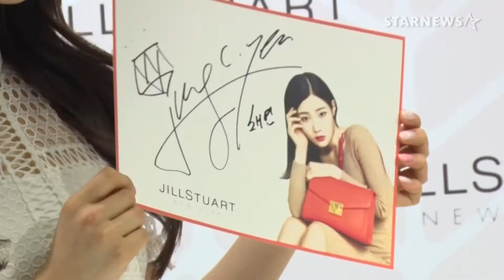★정채연 남심 설레게하는 첫사랑같은 비주얼, 팬사인회 현장★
그룹 다이아 정채연이 2일 오후 서울 서초구 신세계백화점 강남점에서 열린 한 브랜드 팬사인회에 참석했다.